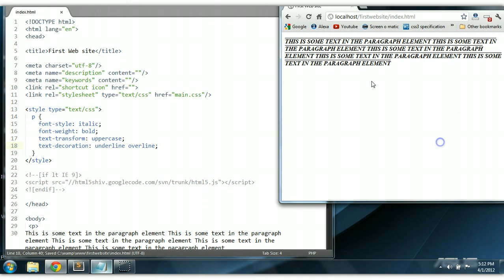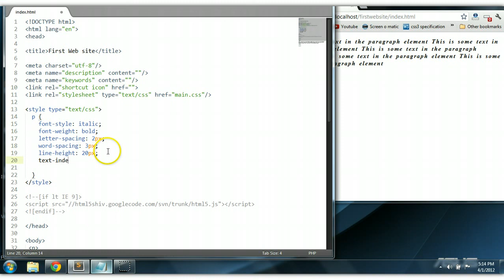HTML & CSS Tutorial #7: Formatting Text By Adding Styles To Words and Letters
In this tutorial we continue formatting text by adding additional styles to words and letters